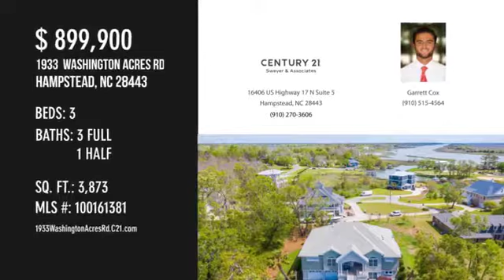Home For Sale 1933 Washington Acres Rd Hampstead NC 28443 CENTURY 21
Century 21 Sweyer & Associates presents 1933 Washington Acres Road, Hampstead, NC 28443. Custom 3 bed, 3.5 bath home with views of the ICW. Features an open floor plan, huge granite island and fridge, lots of outdoor living space with glass railing, walk-in closets, screened deck off the master, walk-through tiled shower and jacuzzi tub. The ground floor has its own kitchen, bath, separate entry, private room and great room with projector screen.